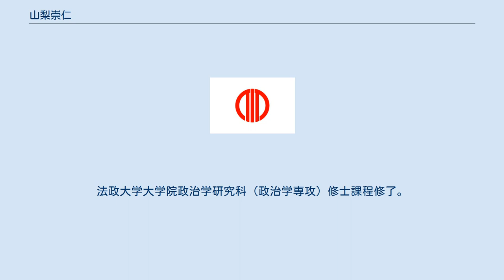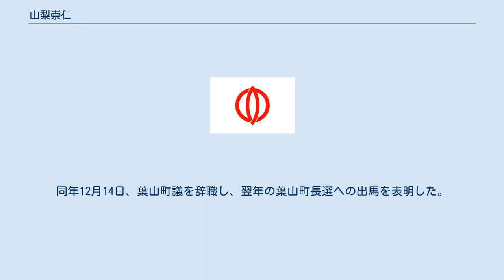山梨崇仁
山梨 崇仁（やまなし たかひと、1977年3月16日 - ）は、日本の政治家。
神奈川県三浦郡葉山町長（3期）。
元葉山町議会議員（2期）。
 東京都渋谷区生まれ。
明星中学校、東京都立千歳高等学校（現在の東京都立芦花高等学校）、関東学院大学経済学部経済学科卒業。
法政大学大学院政治学研究科（政治学専攻）修士課程修了。
 大学在学中からウィンドサーフィンを始め、2000年3月の全日本学生選手権では団体・個人部門でいずれも総合優勝。
2003年のオリンピック最終選考までアテネオリンピックを目指して国内外の大会に出場していた。
ウィンドサーフィンの選手を引退後、日本橋のベンチャー企業に勤務していた。
 2007年、葉山町議会議員選挙に無所属で出馬。
葉山町に地縁のない無名の新人ながら、立候補者中トップの得票数（1,447票）を獲得し、初当選した。
2011年、葉山町議選で再選。
同年12月14日、葉山町議を辞職し、翌年の葉山町長選への出馬を表明した。
 2012年1月15日に行われた町長選には現職の森英二、同じく町議を辞職した伊東圭介、山梨の3候補が出馬し、山梨が森、伊東を下して当選した。
1月20日、葉山町役場に初登庁し、正式に葉山町長に就任した。
 2015年12月20日に行われた町長選に、ごみの戸別収集の無料化や職員給与削減の実績を訴え立候補。
前町議の長塚かおるを破り再選。
投票率は史上最低の41.87%を記録した。